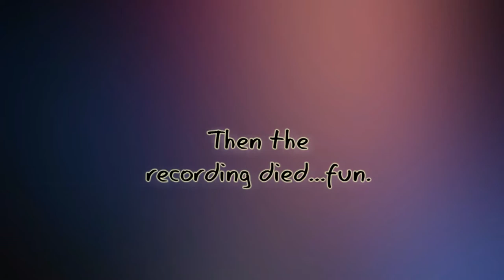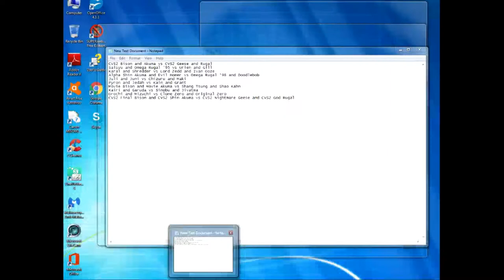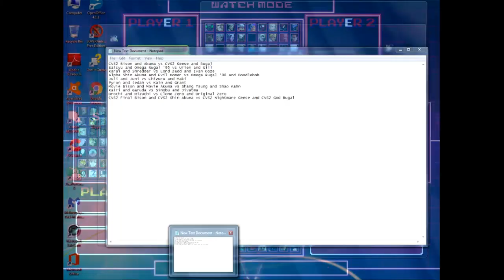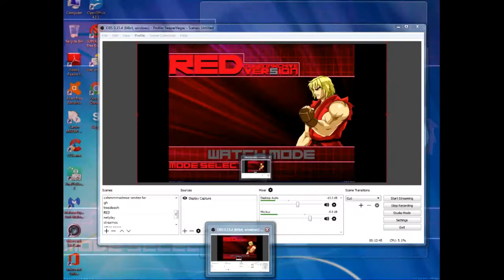RED - Exhibition Matches Part 2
RED 2.0 will be released soon, but here's one last outing before its release.